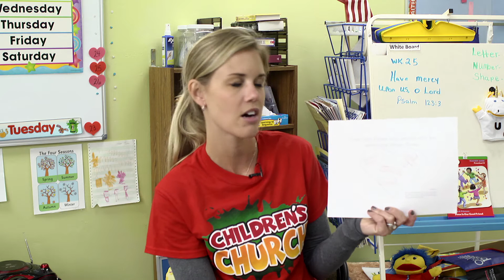Children's Church At Home - Jairus' Little Daughter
Jesus helped a lot of people with his miracles! Join Tim and Stevie to learn how Jesus helped a man named Jairus.
Online Children's Church is available every Sunday at 8 a.m. on Facebook and YouTube for on-demand watching. Check out the playlists for past episodes!